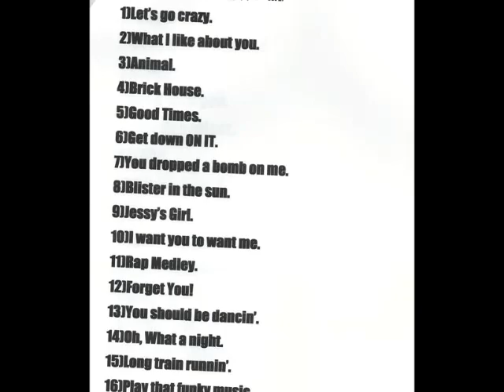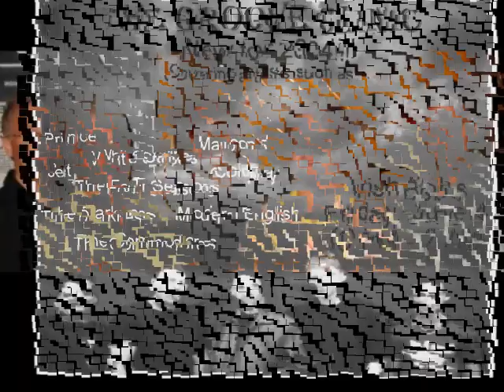GROOVE CLINIC Musical Scrap Book.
Youngstown, OH. area cover band, GROOVE CLINIC, picture montage. Photos displayed and presented to the sounds of GROOVE CLINIC in, recently recorded, live performances in 2012. Enjoy! And remember to "Like" Groove Clinic on Facebook!!!